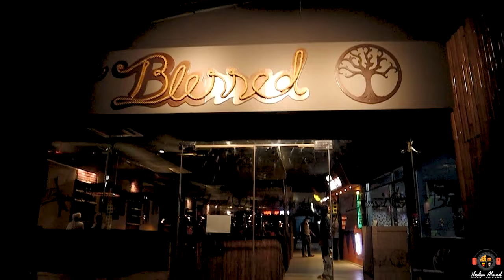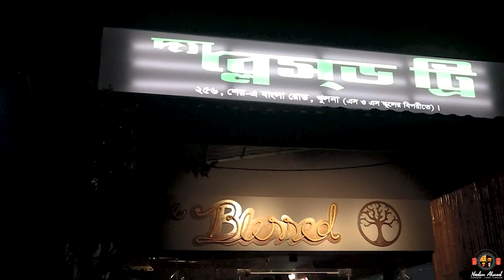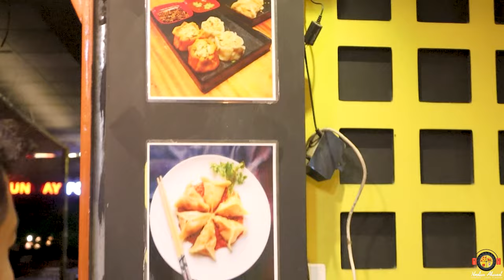Momo Platter At Khulna || The Blessed Tree Food Court || Food Lover Shop || Nadim Ahmed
হটাৎ একদিন দেখি আমাদের খুলনার ফুডিস গ্রুপে মোমো নিয়ে একটা প্লাটার এর পোস্ট এবং পোস্ট করেছে The Blessed Tree Food Court এর Food Lover shop
চিন্তা করতেছিলাম যে সেখানে খেতে যাবো!!!
হটাৎ পরের দিন দেখি আমার Cinematographer এর রিভিউ পোস্ট 😒 সে আমাকে না নিয়েই চলে গিয়েছিলো 😒 সাথে কে ছিলো আজও জানি না 😒
যাইহক তার ৩-৪ দিন পর আমিও চলে গেলাম সেখনে এবং খেলাম তাদের Momo Platter.
সাথে নিয়েছিলাম ২ রকমের মোমো এবং খাওয়া শেষে Desert.
আমার যে মতামত আমি জানিয়েছি ভিডিওতে।

ঠিকানাঃ  শের, এ, বাংলা রোড, এস,ও,এস স্কুলের বিপরীতে।

Welcome To Nadim Ahmed Youtube Channel.